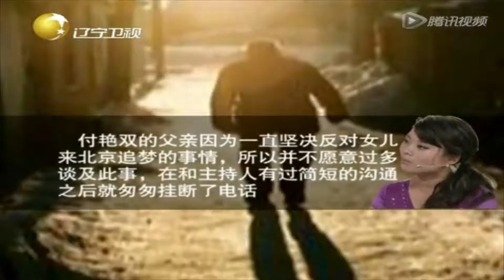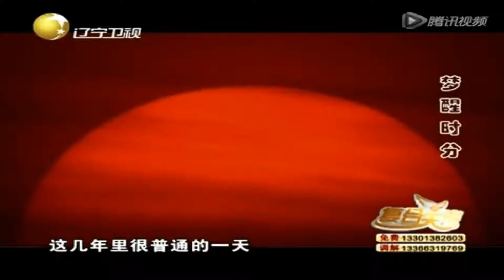付艳双五年群演并无起色，靠发传单支撑演员梦丨复合天使